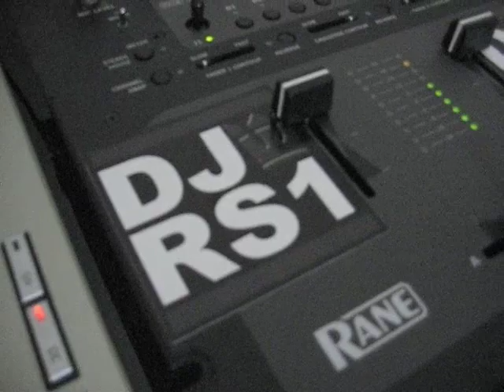Dj RS1 Live Freestyle Scratch session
Dj RS1 Live Freestyle Scratch session to Dj Khaled out here grinding new 2009